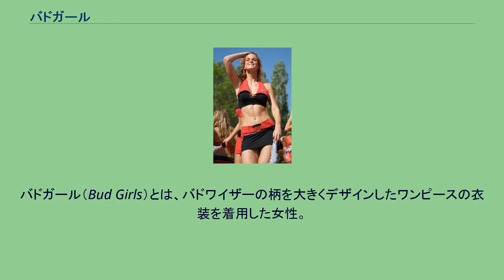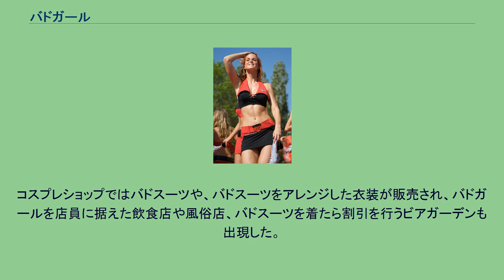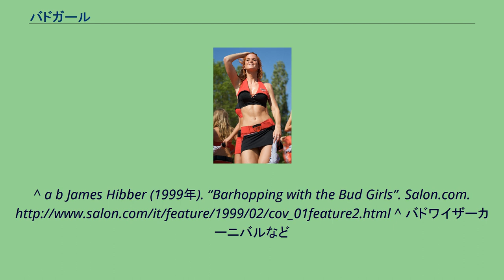バドガール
バドガール（Bud Girls）とは、バドワイザーの柄を大きくデザインしたワンピースの衣装を着用した女性。
その衣装はバドスーツと呼ばれる。
カナダのスポーツイベントでのバドガール バドワイザーガール（またはバドガール）はバドワイザーを製造するビールメーカーであるアンハイザー・ブッシュの宣伝モデルであり、実際の販売促進を行っている人をベースにして作られたキャラクターである。
バドガールの構想と名前は1883年から使われている。
バドガールはテレビＣＭや紙媒体での広告で使われており、現地採用のモデルがバドガールのコスチュームでバーで販売促進活動を行っている。
バドガールは性的に刺激的である一方できちんとした印象があり、喫煙、汚い言葉、刺青、ピアスや犯罪歴のある人の採用を避けている。
1990年代にはアンハイザー・ブッシュの販売会社が女子大生を採用し、大学構内のバーでバドワイザーの販促活動を行った。
1990年代後半のテレビCMで、バドガールがビアガーデンウェイトレスとして登場、のちにバドスーツ姿の梅宮アンナが出演するCMも放送され話題となった。
日本での初代バドガール（バドワイザーキャンペーンガール）は守口文子でポスターなどを担当。
コスプレショップではバドスーツや、バドスーツをアレンジした衣装が販売され、バドガールを店員に据えた飲食店や風俗店、バドスーツを着たら割引を行うビアガーデンも出現した。
^ Heritage Slater Political Memorabilia and Americana Auction Catalog #619. Ivy Press. ISBN 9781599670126.
^ a b James Hibber (1999年). “Barhopping with the Bud Girls”. Salon.com. ^ バドワイザーカーニバルなど